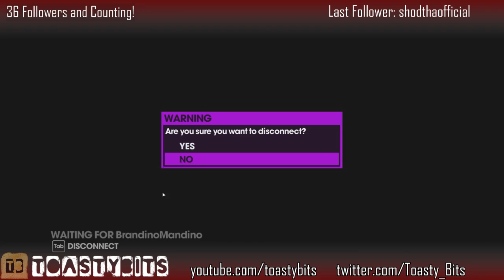Saints Row: The Third - Twitch Livestream Part 2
I didn't know you could do that with a Tank!